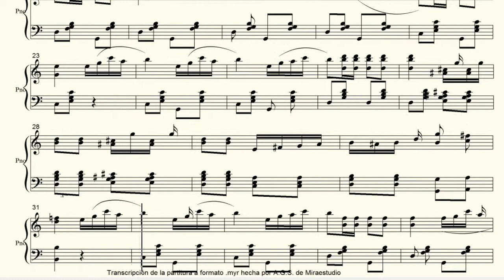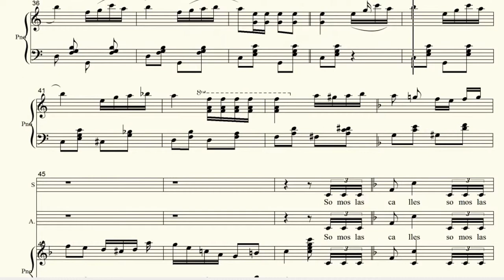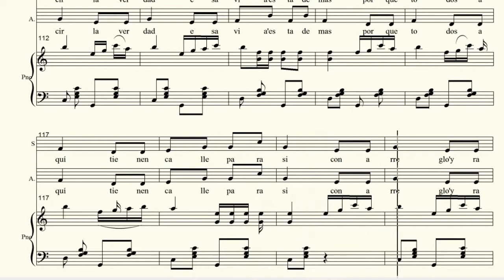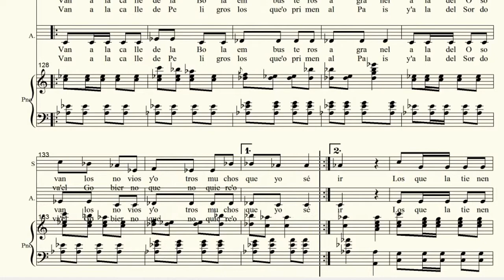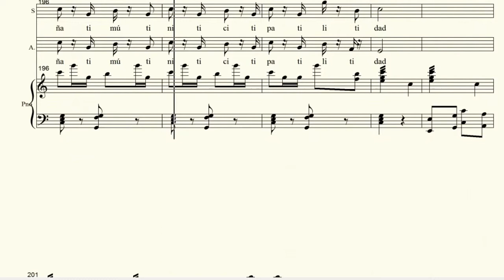CONTRALTO . LA GRAN VIA. Polka de las calles. Chueca y Valverde